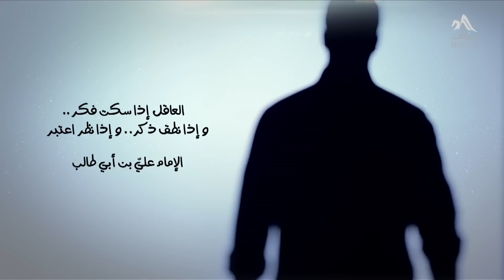16 - لا تضيع الودائع - مصطفى حسني - فكر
ما في أذى بتتحمله وبتصبر علشان ربنا .. إلا وربنا هيجبر خاطرك عليه .. لأن عند الله لا تضيع الودائع